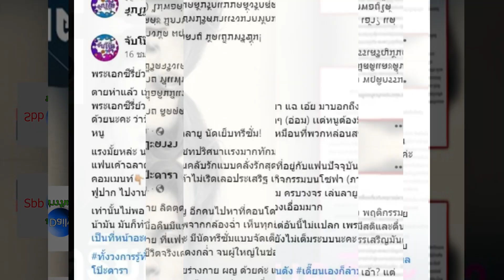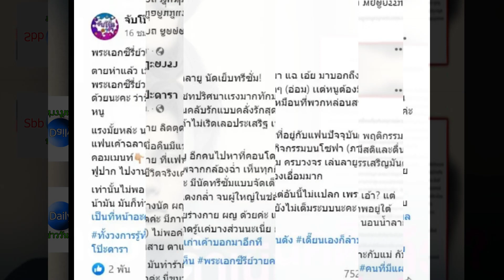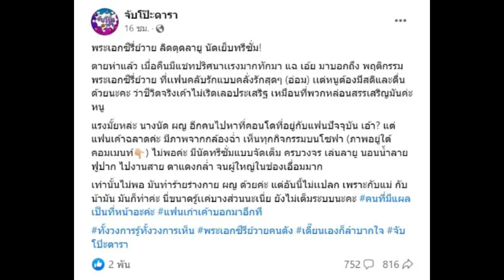ต้นสังกัด ไบร์ท วชิรวิชญ์ เตรียมดำเนินคดี ปมศิลปินถูกพาดพิง!??